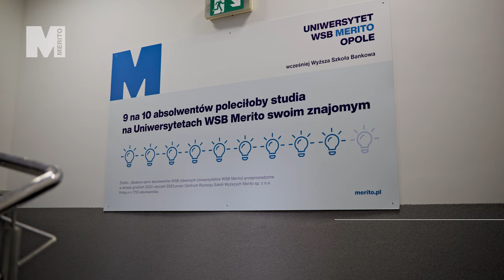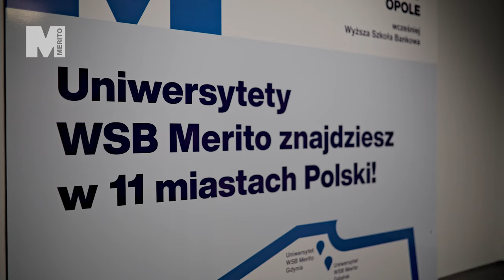Studiuj w Opolu - wybierz studia II stopnia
Czy zastanawiałeś się, jak zwiększyć swoje szanse na rynku pracy? Nasz film pokaże Ci, dlaczego studia magisterskie to klucz do sukcesu zawodowego. Dowiesz się, jak drugi stopień studiów na jedynym niepublicznym uniwersytecie na Opolszczyźnie może podnieść Twoje kwalifikacje i zarobki. Zobaczysz, jak łączymy zaawansowaną wiedzę z praktycznymi umiejętnościami, których oczekują pracodawcy. Zapraszamy do zapoznania się z ofertą studiów magisterskich Uniwersytetu WSB Merito Opole.